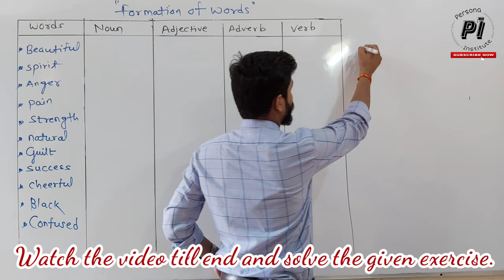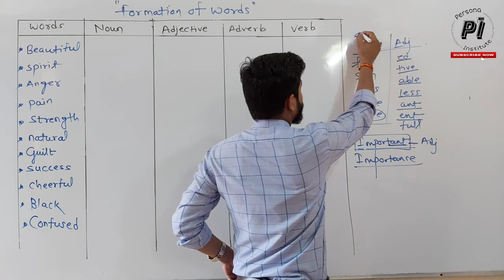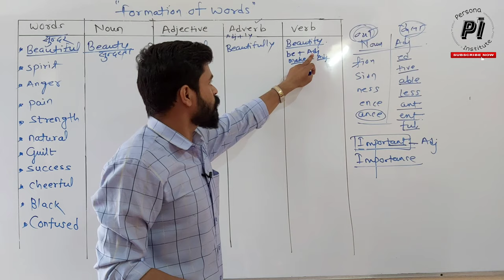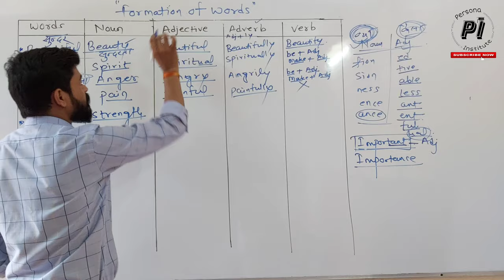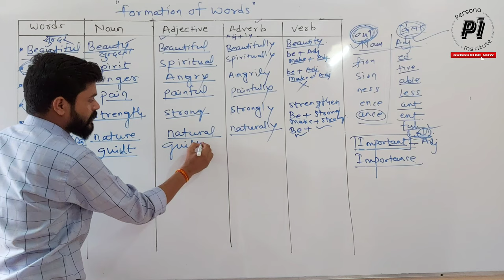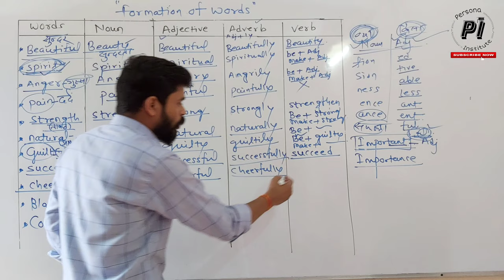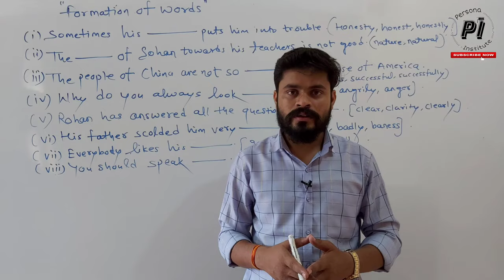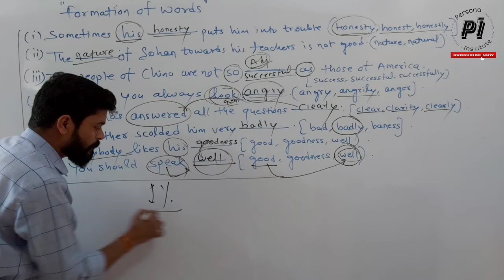NOUN TO ADJECTIVE & ADJECTIVE TO NOUN Formation of words from a single word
Tricks to improve word-power . Noun to adjective and Adjective to noun

1. Watch the video from beginning

2. Watch the video based on Writing skills via link

3. Watch the video based on Reading skills via link

4. Watch the videos based on English Grammar for competitive exams via link .इंग्लिश ग्रामर के वीडियो देखने के लिए लिंक पर क्लिक करें English Grammar for Exams

(E) Writing Skills tips Day 5th